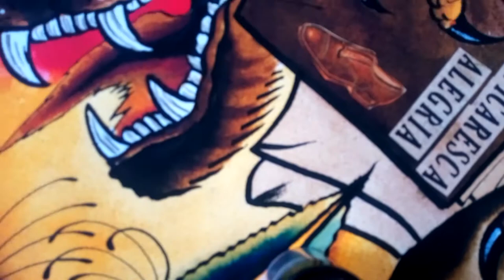Intervenir obra gráfica de otro autor. ¿Qué te parece del Dr. Lakra?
La intervención de una obra de otro autor es una practicas de arte contemporáneo. La intervención de una obra  se empezó a difundir desde principios del siglo XX principalmente con los Dadaístas y Surrealistas. La intervención se puede hacer en cualquier objeto incluso en un ambiente natural o cuerpo.   O sea todo lo que puedas imaginar.